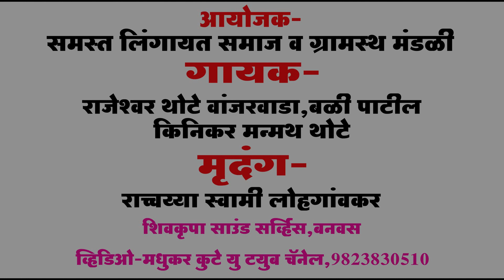👌किर्तन चाल|शिव किर्तन चाल|अखंड शिवनाम सप्ताह, बनवस(परभणी)|Shiv Kirtan Chal|Kirtan Chali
नमस्कार- मधुकर कुटे या महाराष्ट्रातील लोकप्रिय यु ट्युब चॅनेल वर आपलं स्वागत आहे.

सर्व प्रकारचे कार्यक्रम यु ट्युब वर प्रसारित करण्यासाठी आम्हाला आत्ताच संपर्क करावा- मो-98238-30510